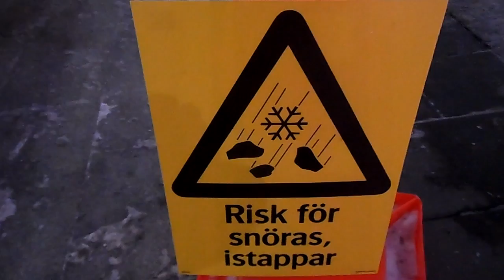Risk för snöras och istappar